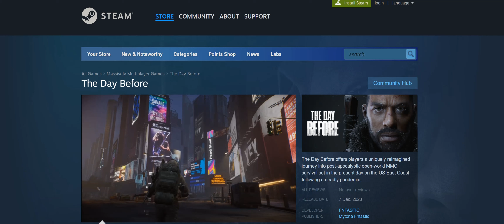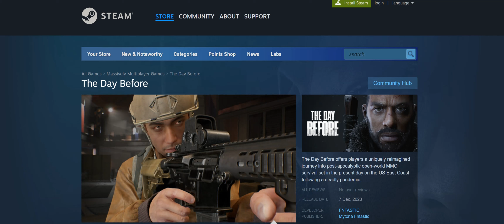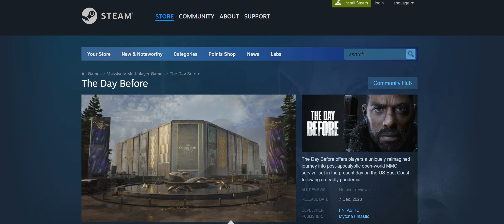The Day Before is BACK on Steam - New Release Date, and Trailer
The Day Before is back on steam and has a new release date and a new Trailer as well, lets discuss and watch!